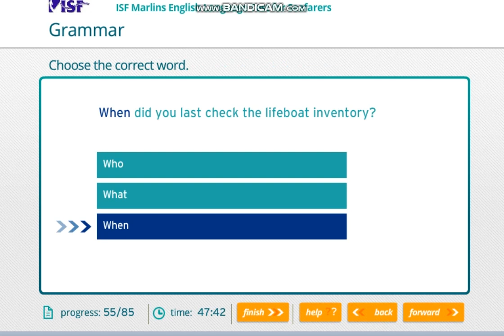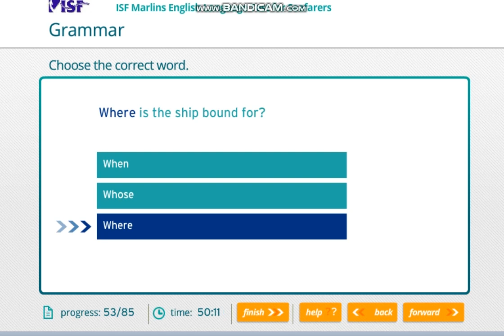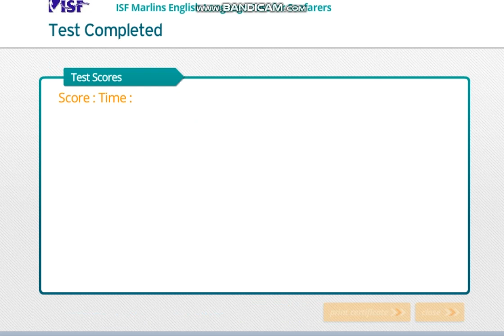marlins 2019 01 21 12 11 53 933